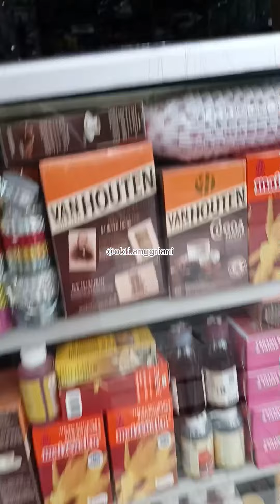Resep Enak, Cara Simple Buat Bubur Merah Putih dari Beras Ketan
Simak cara buat bubur merah putih yang gurih dan legit